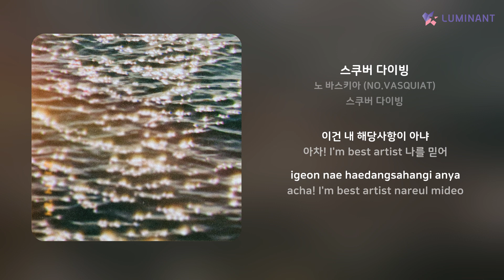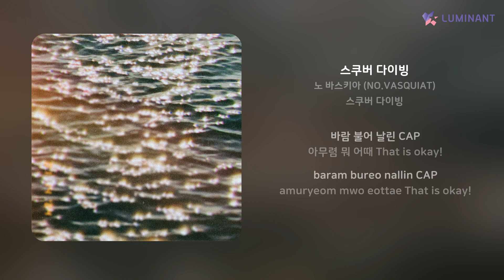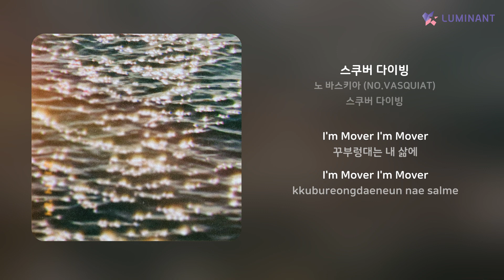노 바스키아 (NO.VASQUIAT) - 스쿠버 다이빙 | 가사 (Lyrics)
Artist: 노 바스키아 (NO.VASQUIAT)
Track: 스쿠버 다이빙
Album: 스쿠버 다이빙
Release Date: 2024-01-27